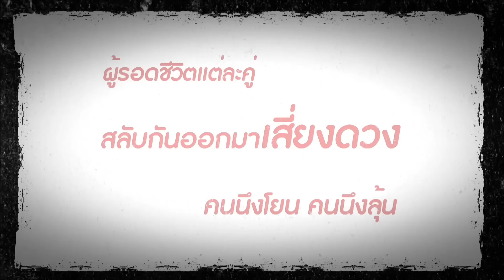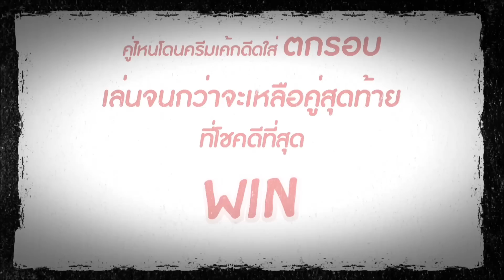Strawberry Krubcake EP. 90 Part 4/5 12/07/58